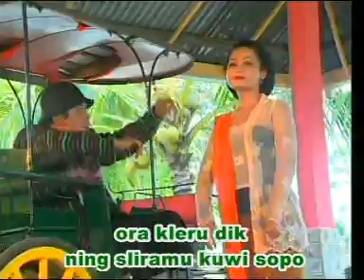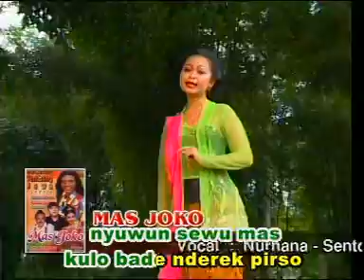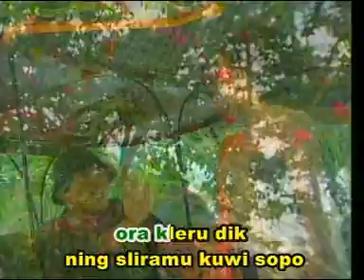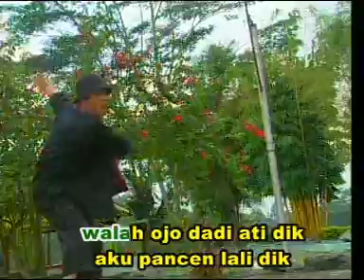Nurhana - Mas joko